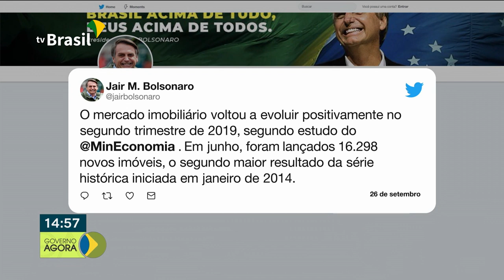Presidente Bolsonaro comemora a evolução do mercado imobiliário, em seu Twitter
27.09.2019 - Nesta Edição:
 - O presidente Bolsonaro comemorou em seu Twitter um estudo do Ministério da Economia que mostra a evolução do mercado imobiliário.
 - Foi inaugurada em Roraima mais uma etapa da Rede de Esgoto Sanitário de Boa Vista.
 - O Governo Federal lançou o projeto LibrasGOV.